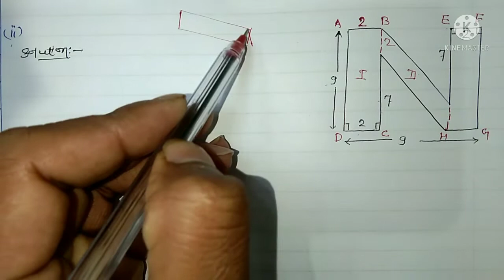class 8 mlaggarwal chapter 15 mensuration introduction exercise 15.2 question 9,10,11,12#jpreet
class 8 math  ml aggarwal CBSE/ICSE chapter 15 mensuration exercise 15.2 question  9 question 10 question 11 question 12